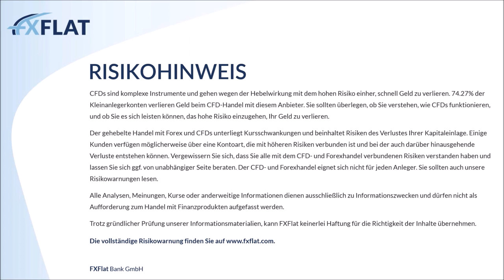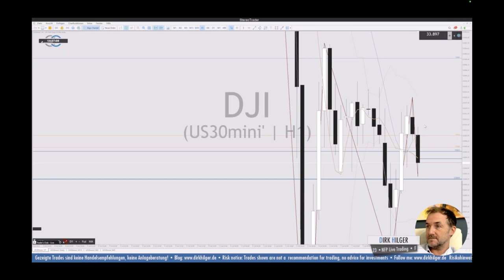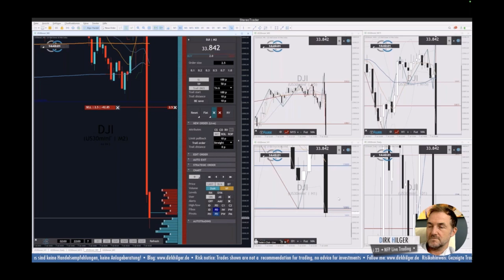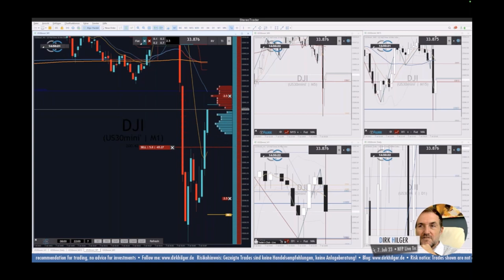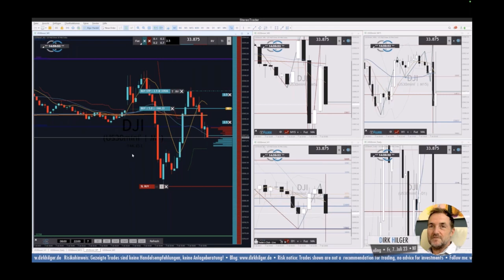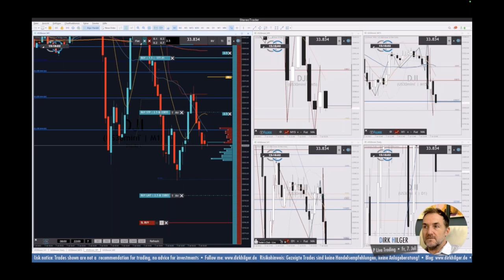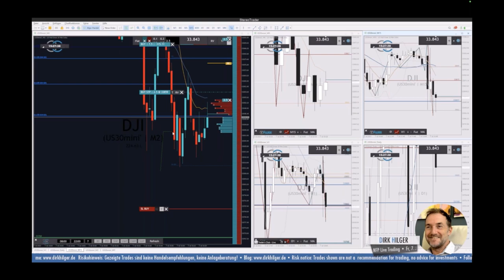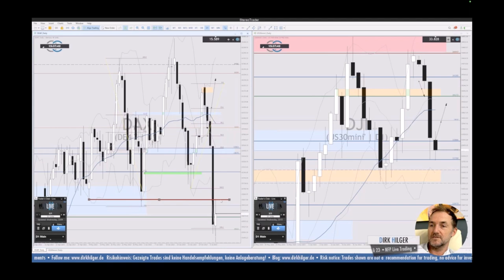Dirk Hilger - Non Farm Payrolls NFP Livetrading 07.7.2023